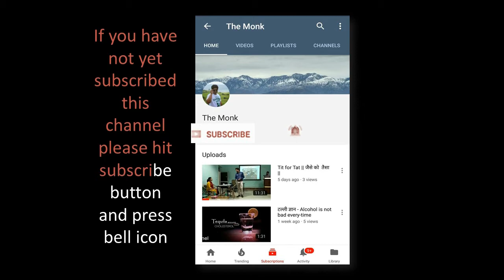Magnetic Hill Leh | Laddakh | illusion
The Phenomena that defies gravity,
part your vehicle in the box marked with paint on the road
turn ignition off,
magnetischer

and let the vehicle move upward direction of slope.